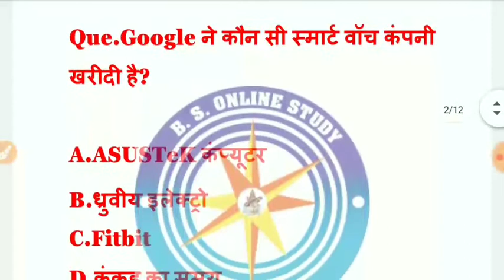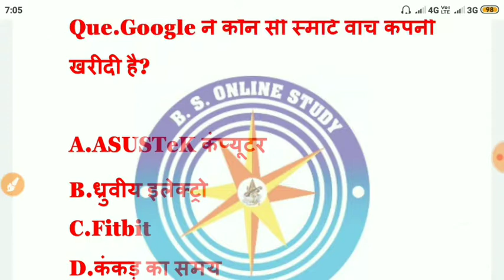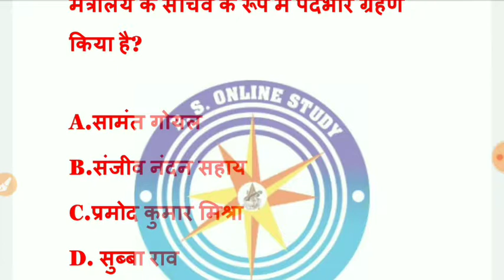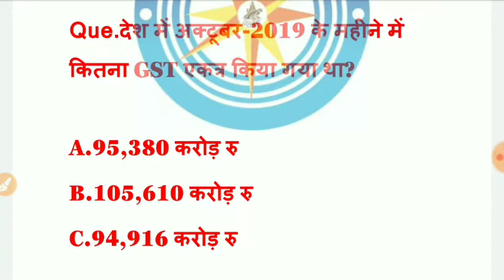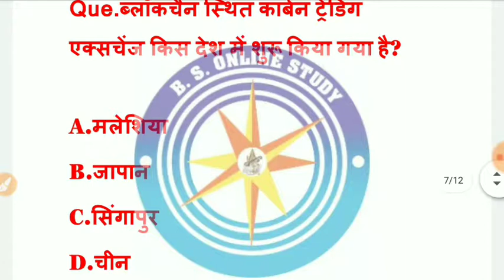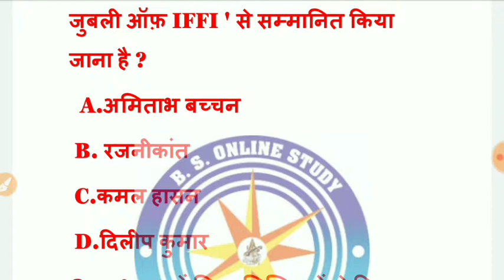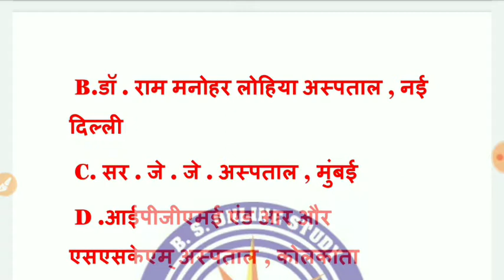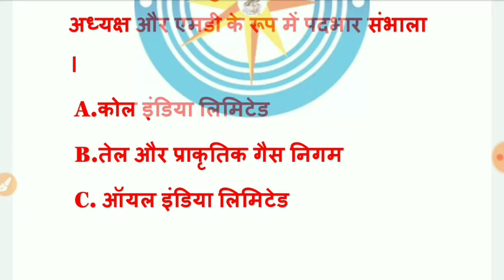Next Dose #04 | 04 November 2019 Current Affairs | Daily Current Affairs |Current Affairs in Hindi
पूरी लुसेंट Gk Gs का निचोड़ पार्ट 2 :-

पूरी लुसेंट Gk Gs का निचोड़ पार्ट 3 :-

पूरी लुसेंट Gk Gs का निचोड़ पार्ट4 :-